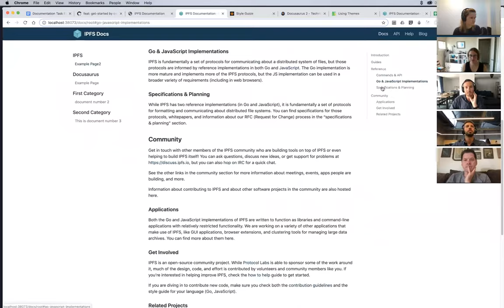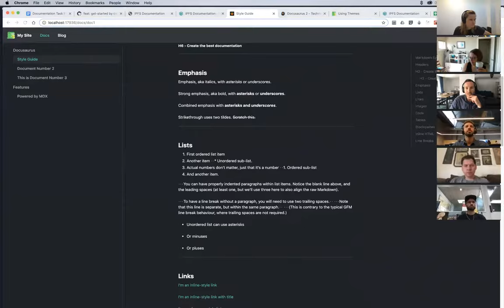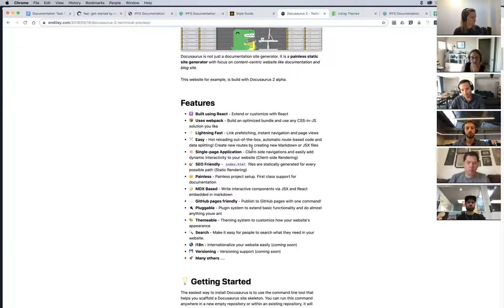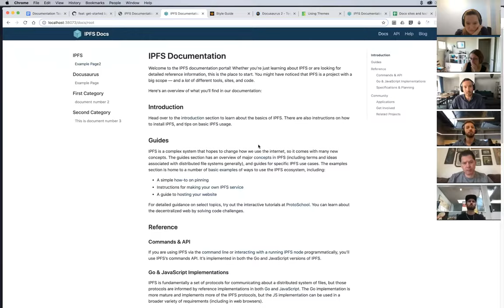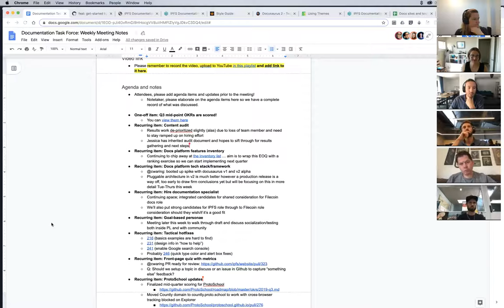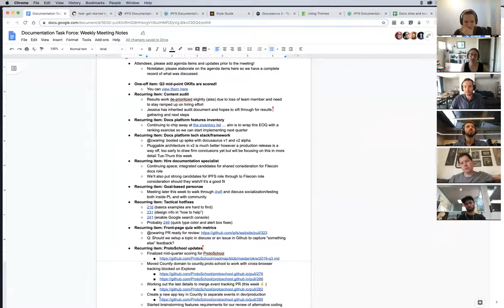IPFS Docs & Developer UX Weekly Sync 2019-08-19